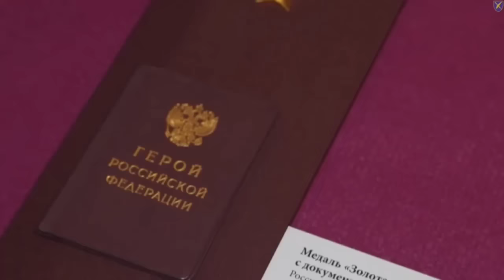«НАЦИСЬКІ РЯТІВНИКИ!»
BTC: bc1qrkhrznhvx0sz8c49t6h0mc87js3zvf6eah4c5g

Допомога ЗСУ:
Фонд "Повернись живим"
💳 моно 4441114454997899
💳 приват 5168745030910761